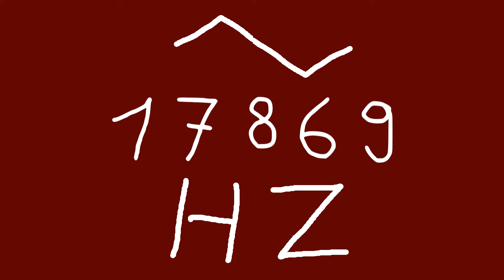17869 hz triangle